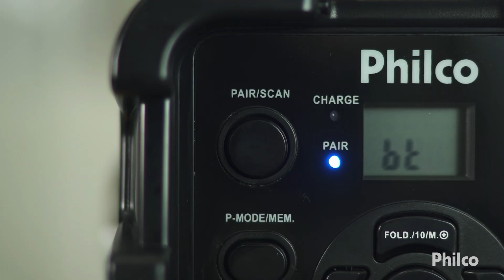Caixa Acústica PCX120 100W | Philco